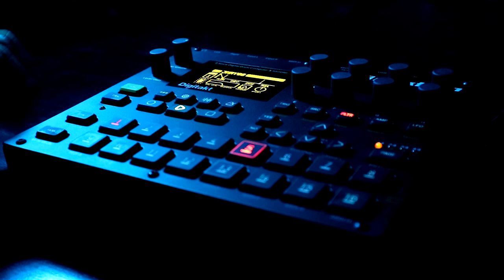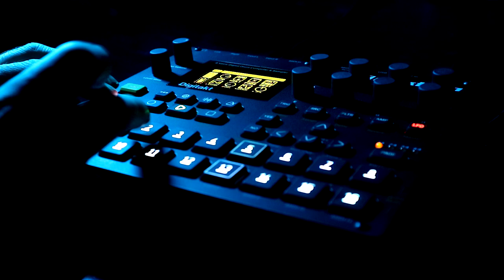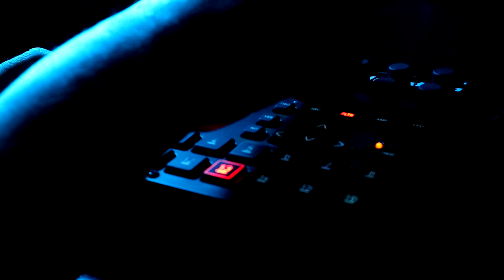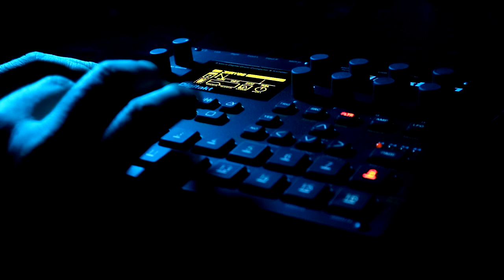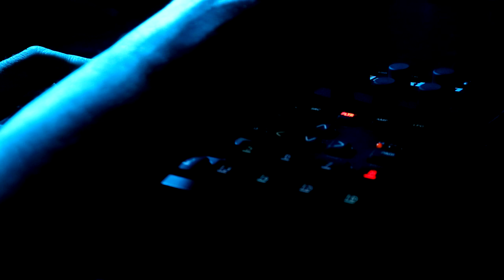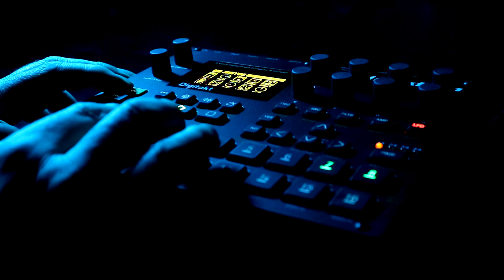Jamuary2021- Day 9 - Elektron Digitakt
The drummer in my band (hi Ben) owns a lot of fx pedals weird little noise makers and, increasingly: synths. One little noise maker he owns is a box covered in springs with a contact mic in it. Cool.

Like a lot of the human race in 2021, he had some spare time on his hands today and very kindly took a bunch of samples from the spring box - hitting, rubbing, dropping, holding nose-hair trimmers against it, etc.; you know the sort of thing. There are a lot of sounds he captured that are exciting, but this evening I was actually drawn to the nose-hair trimmer samples, which, tuned down and distorted some, sounded like some kind of self-destructing 'cello in space.

6 out of the 8 tracks here on the Digitakt are a nose-hair trimmer held against a box with springs on it, the last two are a resampled hit of a spring, tuned up. Of all of the nose-hair trimmer-based tracks I've recorded in my life so far, this is my favourite. For now at least.